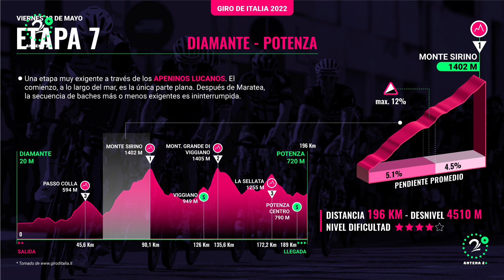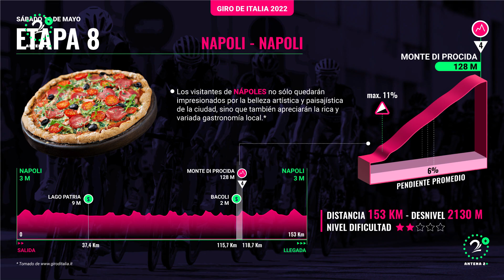Etapa intensa este viernes en el Giro de Italia; análisis Héctor Urrego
Ante todo la intensidad, así se vio en la séptima etapa del Giro de Italia 2022. Los corredores fueron a tope, sin mayores sobresaltos para los favoritos.